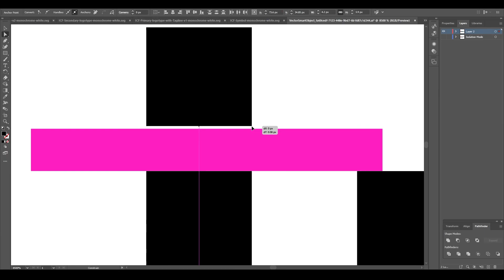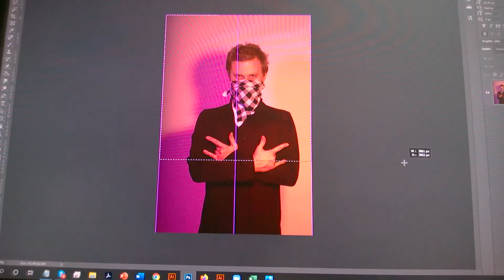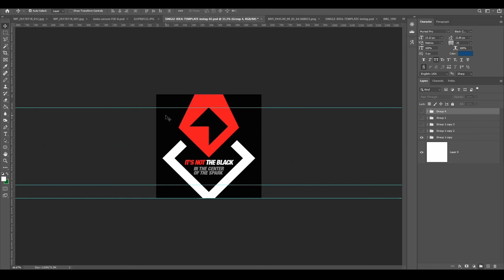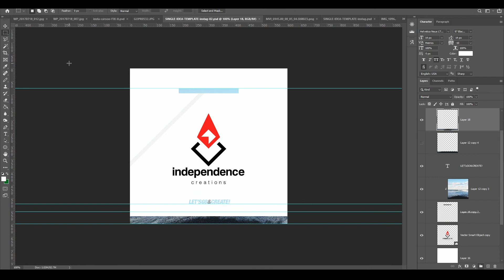Logo for a Design Brand. Creative Process. Beginning. First Branding Scratches and steps.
Congrats! The first video on the channel. A few words about the logo and the element on it.

This is my new design journey. I want to create a brand around creativity, design, symbolism, and some philosophy maybe. Using my free time for that. This video is 8 hours of work compressed into less than 5 mins.

Let's Go and Create!

independencecreations is a project whose meaning is to show that design, the creative process, is simple and accessible to everyone. Creativity can be an addition to a lifestyle, it can also be a profession, a full-time job, a side job, or just a harmless hobby.